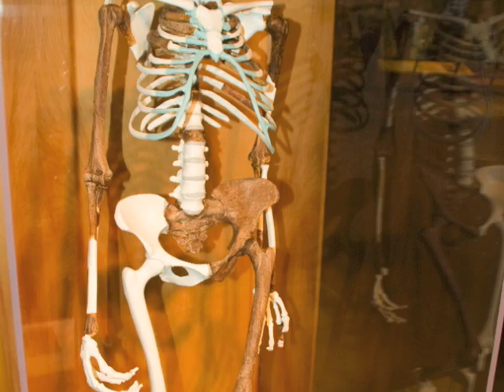Ancient Caves & Early Hominids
Lascaux Caves, Ancient artifacts, and Early Hominids